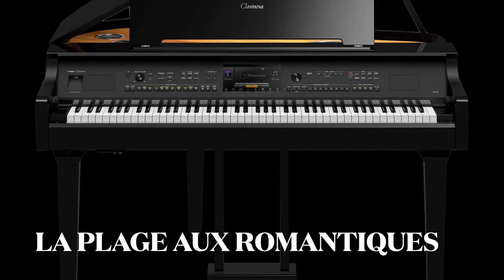LA PLAGE AUX ROMANTIQUES